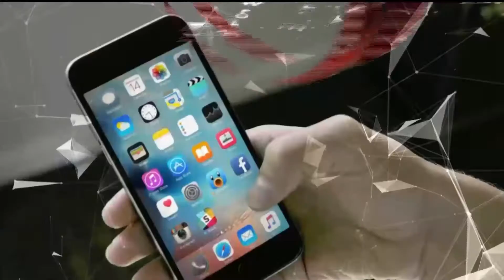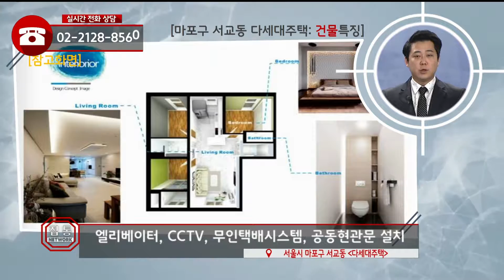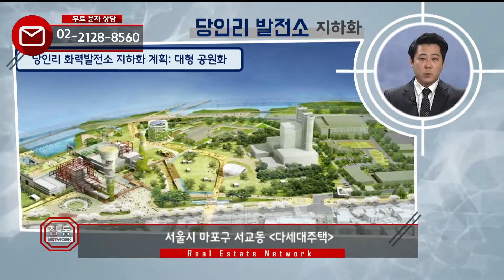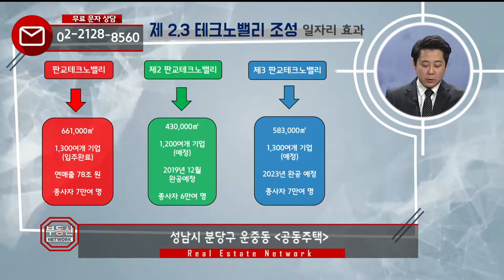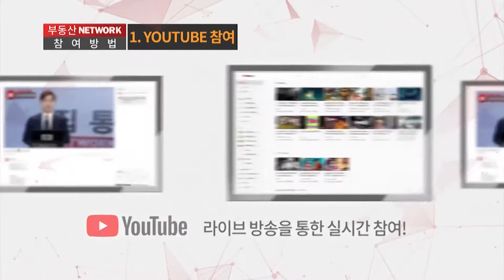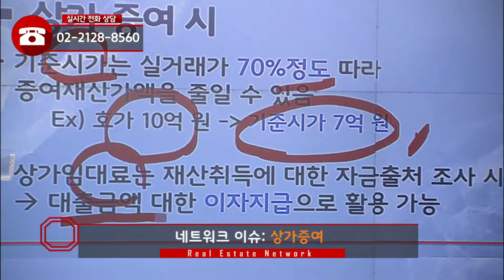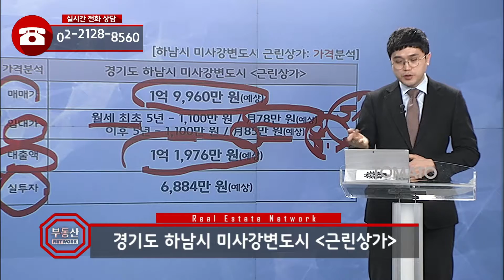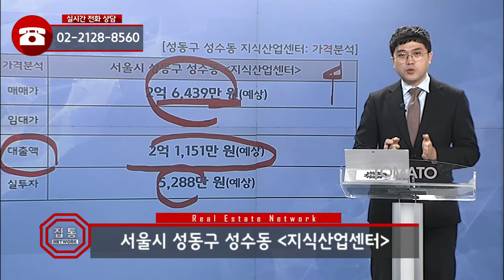0215(금) 부동산네트워크